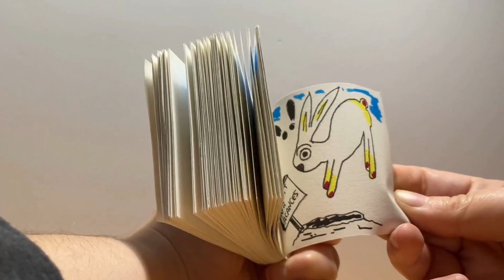Tancat per vacances | Marta Esteban Lafulla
Flipbook per l'assignatura d'animació del Grau Multimèdia de la UOC.